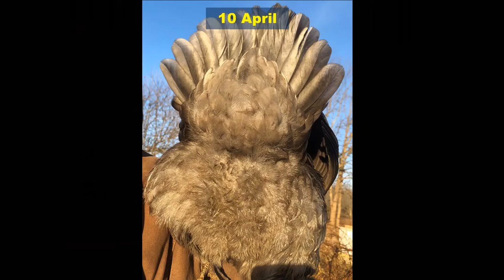Fluffy Butt Friday Review 2020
If you liked our Fluffy Butt Fridays on Facebook, here's the entire year of fluffy butts in about 2 minutes!